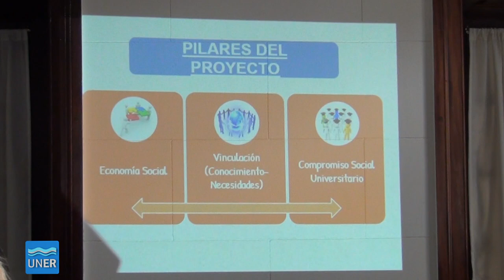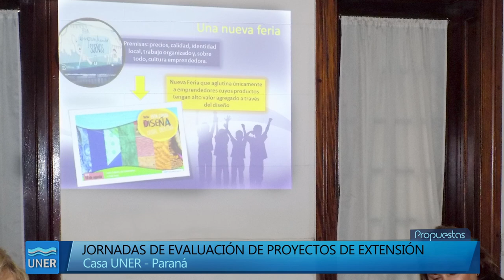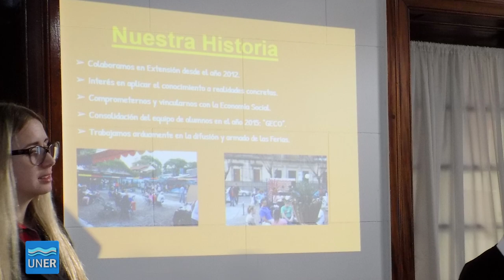Entrevista a Juan Manuel Medina - Evaluador de Proyectos de Extensión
En la ciudad de Paraná se realizó la evaluación de Proyectos de Extensión y Proyectos de Extensión dirigidos por Estudiantes Avanzados en el marco de la convocatoria 2016. Fueron 33 las propuestas evaluadas en Casa de la UNER los días 10 y 11 de mayo.
Se aprobaron 8 proyectos de estudiantes avanzados y 19 proyectos de extensión. Se desaprobaron tres y se solicita reformulación de un proyecto.

Por otra parte se realizó el miércoles11 de mayo la reunión de Consejo de Extensión que está integrado por los secretarios de extensión de las 9 facutlades y el Secretario de Extensión Universitaria y Cultura de rectorado donde se evaluaron y aprobaron 13 Actividades Culturales dirigidas por docentes y 8 por alumnos de los centros de estudiantes.